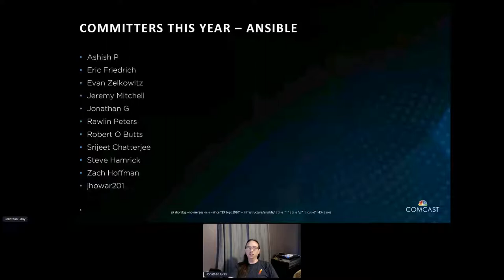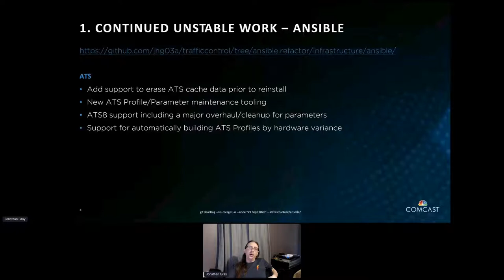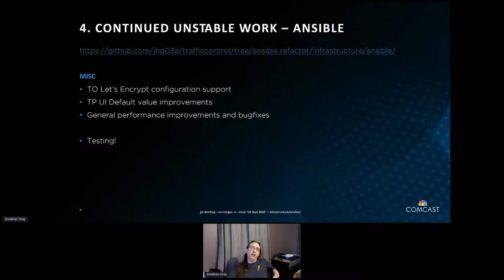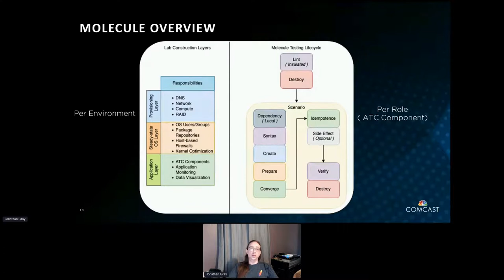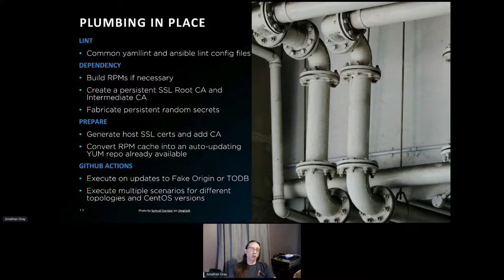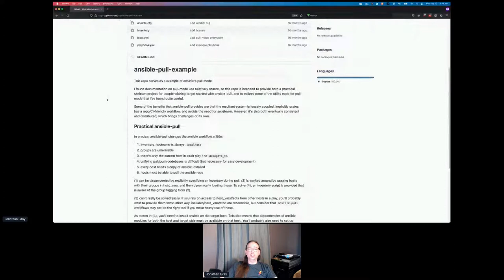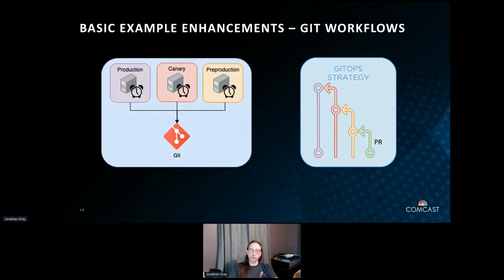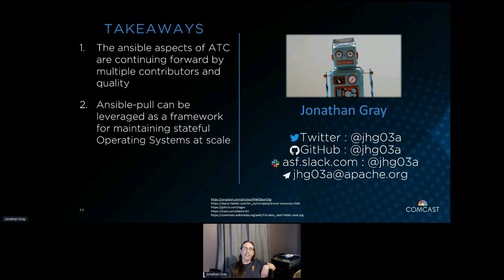Updates on CDN Environment Automation and Managing a CDN Operating System at Scale - Jonathan Gray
Thank you to all of of our ApacheCon@Home 2021 sponsors, including:

STRATEGIC
Google

PLATINUM
Apple
Huawei
Instaclustr
Tencent Cloud

GOLD
Aiven OY
AWS
Baidu
Cerner
Didi Chuxing
Dremio
Fiter
Gradle
Red Hat
Replicated A presentation from ApacheCon@Home 2021

In the previous two years at ApacheCon North America, we’ve discussed leveraging Ansible to automate the deployment of CDN environments. This talk is provide updates we’ve made this year as well as to discuss how to maintaining CDN operating systems at scale.